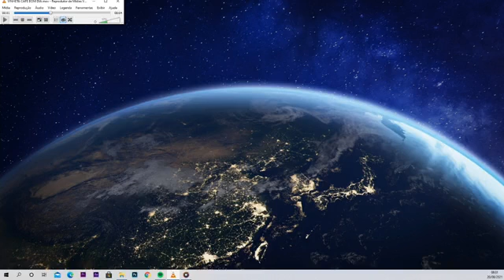Café Bom Dia - Podcast - 20/08/2021